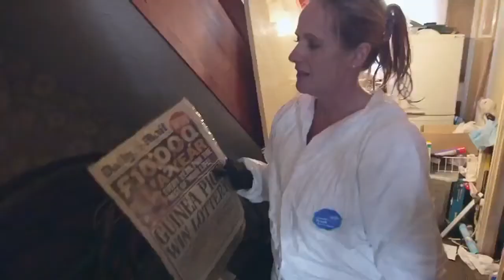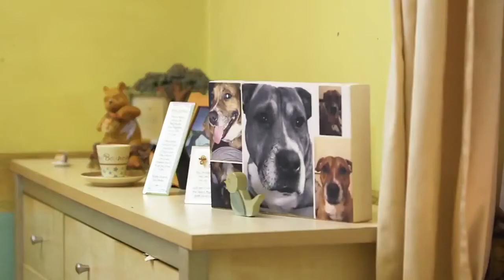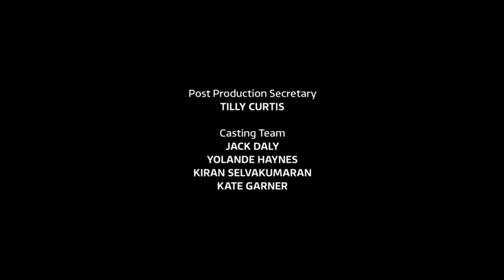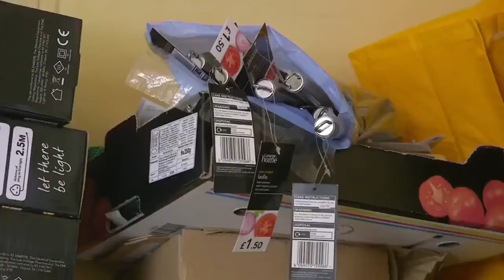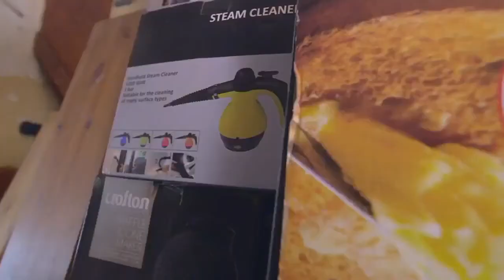Obsessive Compulsive Cleaners S01E04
Call the Cleaners Season 1 Episode 6.